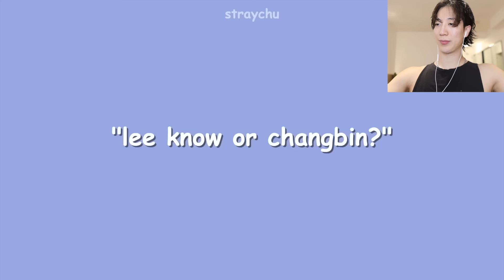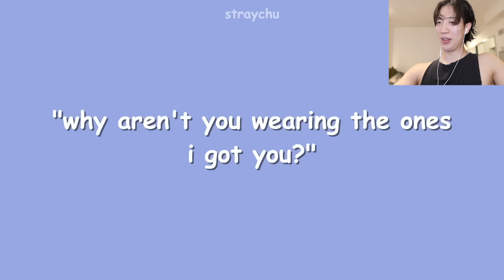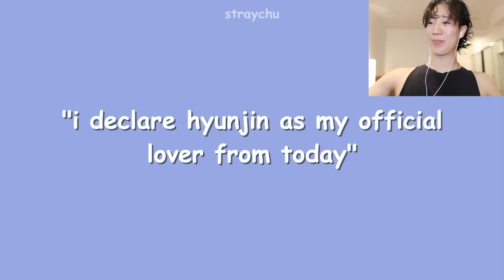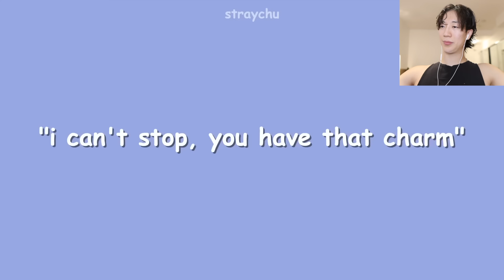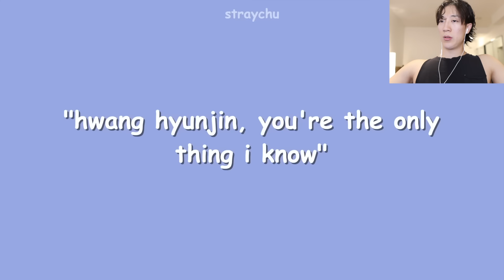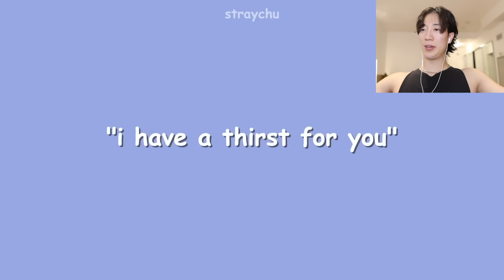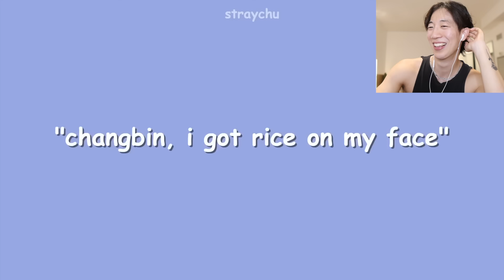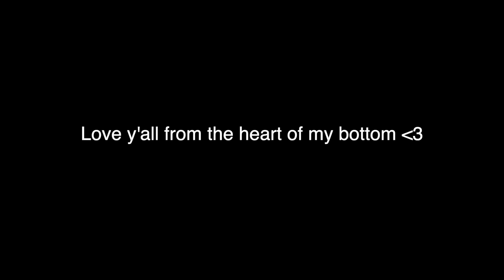Changbin Being IN LOVE With HYUNJIN!